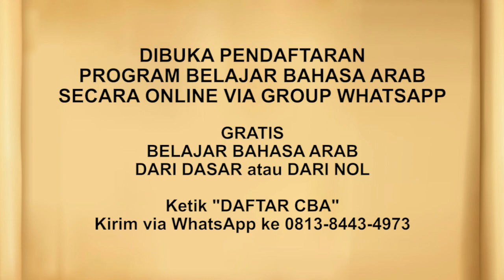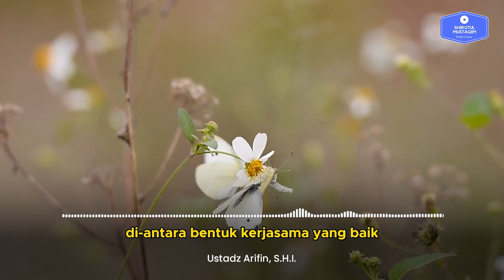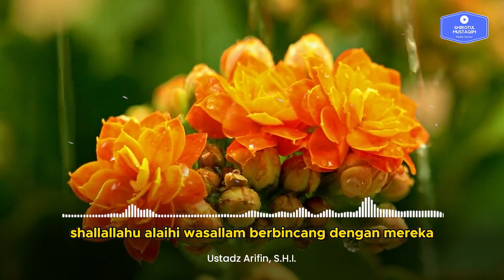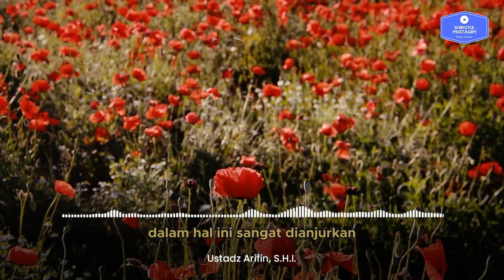Solusi Mengatasi Problematika Rumah Tangga Bagian 2